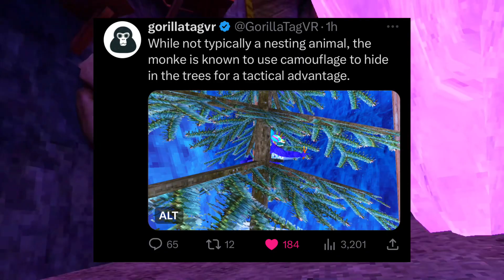Gorilla Tag is releasing the Paintbrawl Flashback WITH NEW MUSIC?!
THUMBNAIL: @Cubcub11
tags (ignore):
FEJW UIHFEW HUWDQB CAHBSX HBASHCBHCBJCBSAN NVNEWNODQWN IUFNWUturboaligatorQIFN WDNF IUDWBNVUI WBHGFIUYWDBFIU jmancurly WQBF UIBQWSJF SANJSFHUIFWQ  trout WG7238HGF76Y2EHB6FE B6EFB76C B67C E2B6C2E 6BB6 B67261Bjonsan771ASBSUIFH  7H81